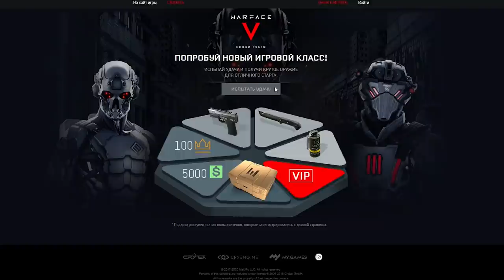Howa Type 89 Custom, новая граната и карта в Warface